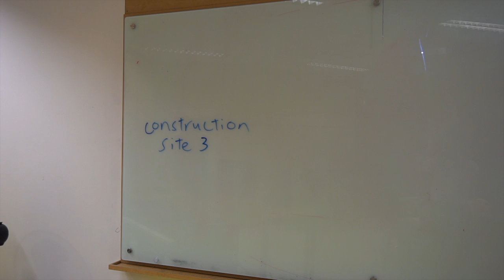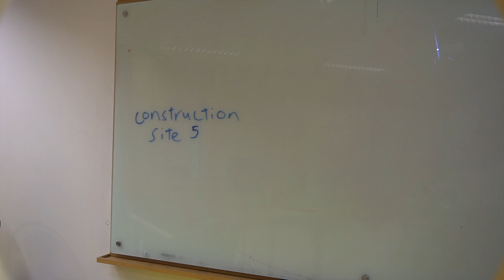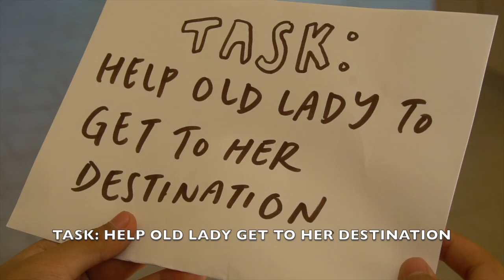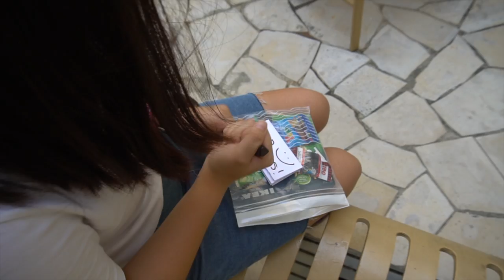storyline video 3